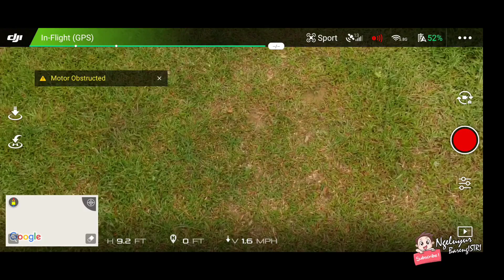Drone Dji Spark Problem Bouncing Saat Take Off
Download the Banggood app to get $10 off:
Apa Penyebabnya Drone Dji Spark Bouncing Take Off
Kamu dapat Membeli produk nya dengan menekan link di bawah ya

Dji Spark Bouncing Take Off Problem Dan Solusinya